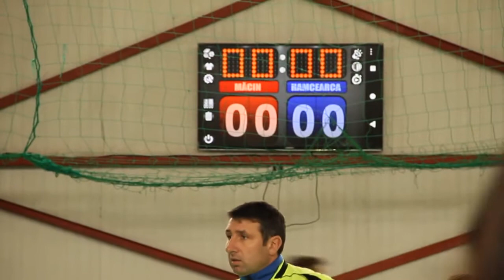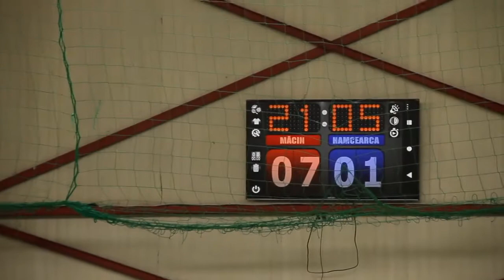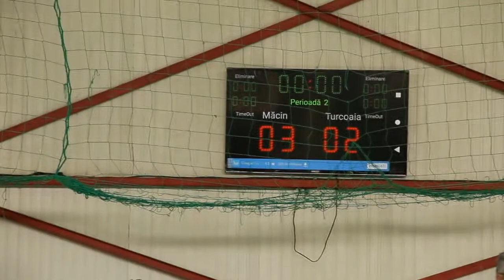Competiții sportive_Măcin-17 februarie 2018_1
Olimpiada Națională a Gimnaziadei_ Fotbal_faza pe centre.
Echipe participante: reprezentativele școlilor gimnaziale din Turcoaia, Hamcearca și ''Gh. Banea''- Măcin...
Un film de: Vladimir Dumitru, toate drepturile rezervate.